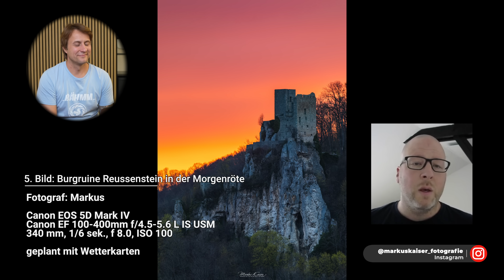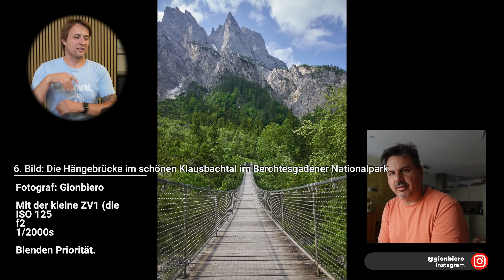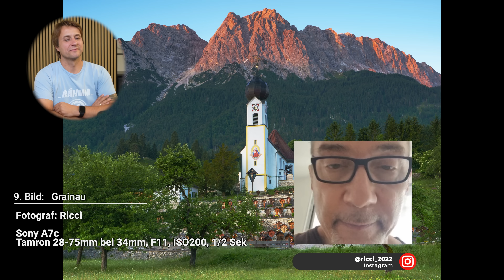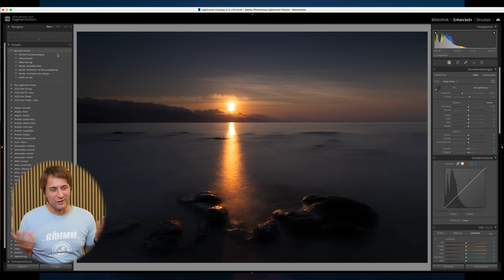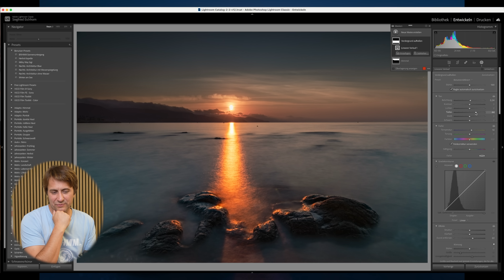Zeig Dein Bild 12 📷 - Landschaftsfotografie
Hier geht es um Dein Foto, um Deine Kreativität und um Deinen Lernprozess in der Landschaftsfotografie.
Wenn Dir konkrete Verbesserungsvorschläge zu einzelnen eingesendeten Bildern auffallen, schreibe es bitte in die Kommentare. Die Fotografen freuen sich natürlich auch auf Kommentare zu den Fotos auf ihrem Instagram Kanal.

So kannst Du noch in 2023 bei Zeig Dein Bild mitmachen:
Meine Zuschauer und ich geben Dir hilfreiches Feedback was man am Bild hinsichtlich der Komposition oder Bildbearbeitung verbessern kann.
Das Feedback soll ehrlich und konstruktiv bleiben und Dich in Deiner Fotografie weiterbringen.

Ich möchte die Reichweite meines Kanals auch zusätzlich nutzen, damit Du auf Dein Instagram Profil mit der Einsendung Deines Beitrages aufmerksam machen kannst. Die Angabe Deines Instagram Profils ist natürlich freiwillig.

Wenn Du dieses Format der Bildanalyse gut findest und etwas dabei lernen konntest, freue mich mich über eine kleine Unterstützung per Paypal. 👇❤️ ❤️ ❤️ ❤️ 👇

Meine Bildbearbeitung Presets für Lightroom Classic kannst Du hier für einen schmalen Taler erwerben

*SMALLRIG FALTBARER L-WINKEL
*Die RGB VIDEOLEUCHTE